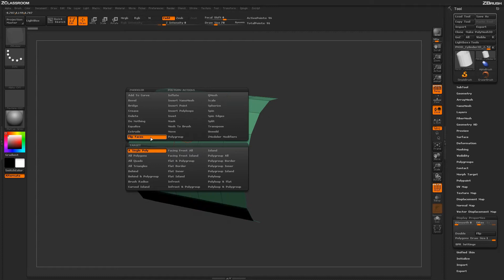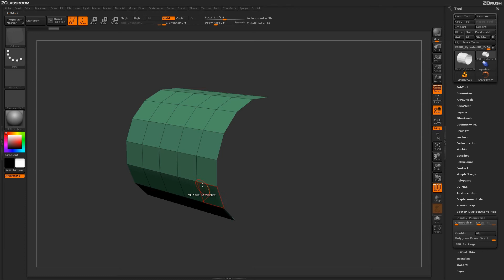ZBrush ZModeler Polygon Actions - Poly Flip Faces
The all-in-one digital sculpting solution, designed for the pursuit
of art. See for yourself how ZBrush is the perfect application for all artists, from hobbyists
to professionals.

Learn how to flip polygon face normals, allowing you to view the inner portion of your mesh.